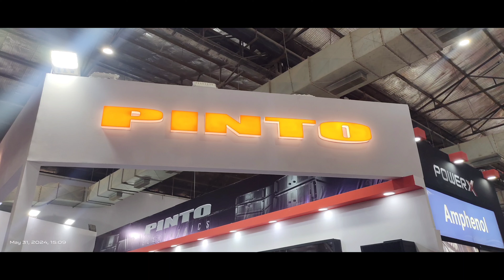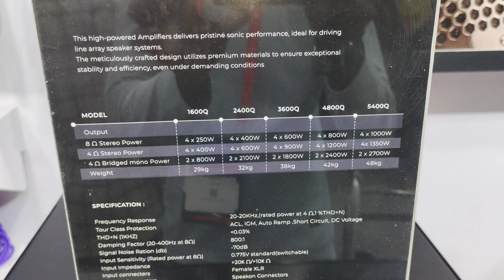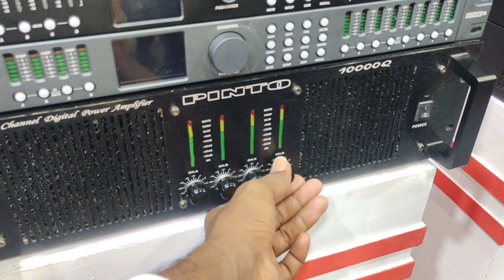pinto 21 inch new model,b&c 21inch ,pinto stall palm expo full visit,pinto linearry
Pinto 600 watt pressure mid,pinto 21 inch speaker,pinto 10 inch speaker